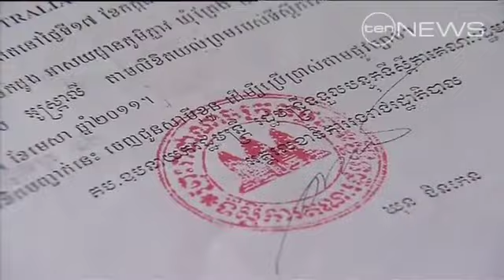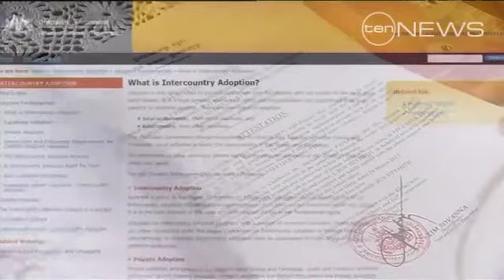Adoption frustration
A quarter of a million children are adopted throughout the world each year, but only a fraction of them go to families here in Australia.